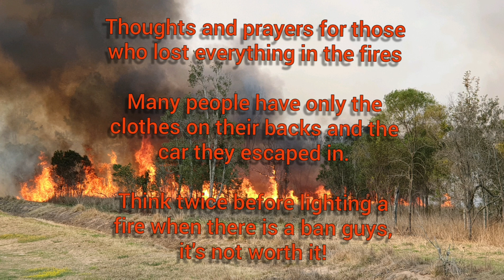Bushfires in Rappville. Australia rip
The devastation of the northern NSW.